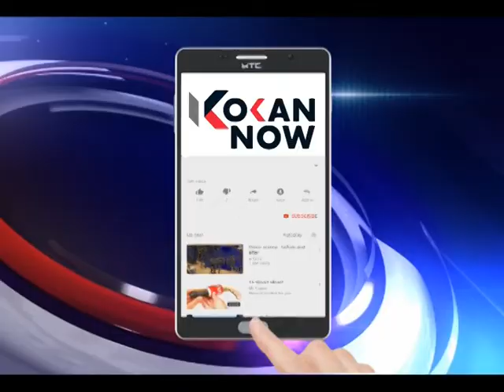सोनुर्ली हायस्कूलच्या मुलांची शाळेसाठी "स्वतःची शेती"